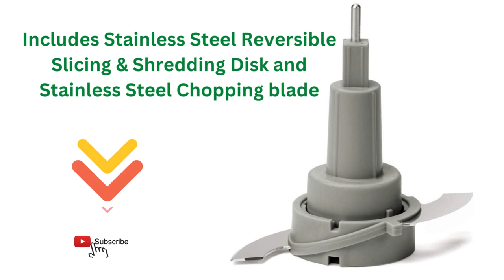Popular video 2023//Tasty by Cuisinart MP300TBL Mini Processor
Product title:  Tasty by Cuisinart MP300TBL Mini Processor
Link:
Product Description
Sometimes size doesn’t matter. This mini chopper makes quick work of everyday chopping and grinding jobs. Just add your ingredients! The sturdy little work bowl isn’t so little. 4 cups = 1 quart! And the blade has a split personality. Sharp on one edge, blunt on the other; and reverses all by itself to chop or grind. Time to open up the very Tasty recipe booklet and send out the invites. Tell everybody to come hungry!
Product information
Brand Cuisinart
Special Feature Manual
Color Blue
Product Care Instructions Hand Wash
Included Components Chopping Blade, Lid, Workbowl, Slicing/Shredding Disc, Base
Model Name MP300TBL Mini Processor
Manufacturer Cuisinart
ASIN B08B3CTVXJ
Item model number MP300TBL
About this item
Mini Food Processor with Feed Tube
4 Cup Work Bowl
Includes Stainless Steel Reversible Slicing & Shredding Disk and Stainless Steel Chopping blade
Chop, Grind, Slice & Shred controls
300 Watts of Power